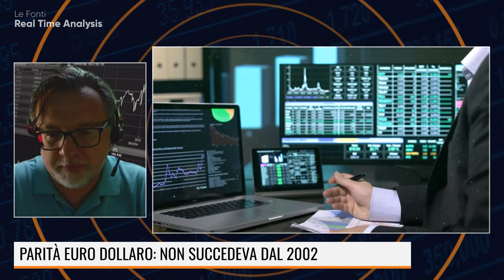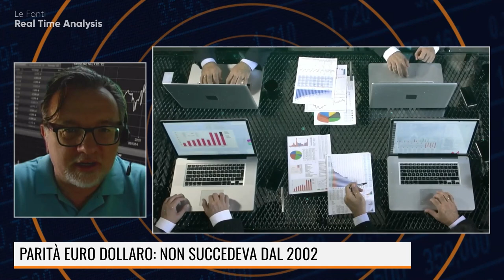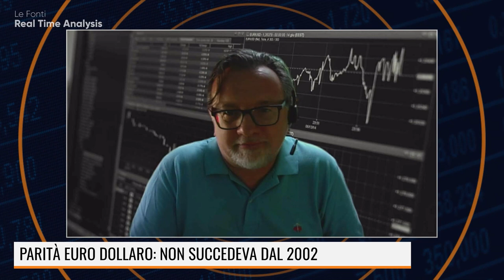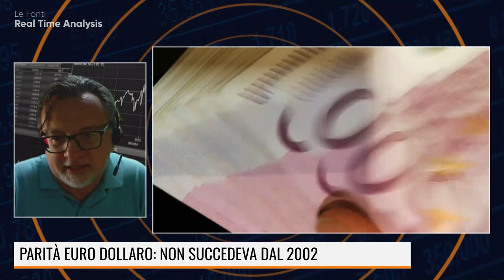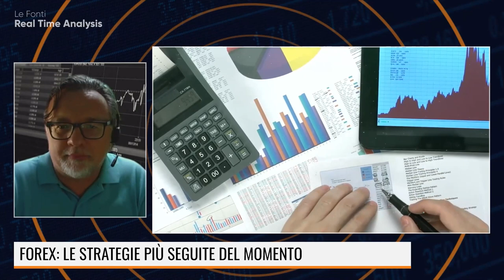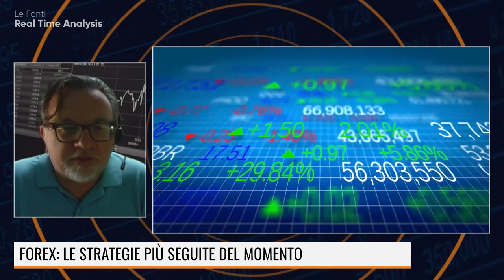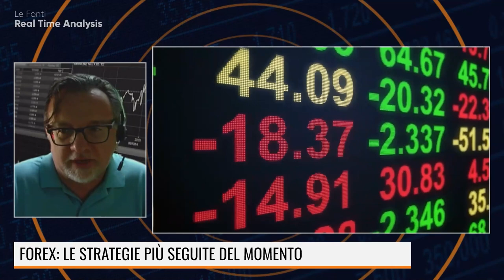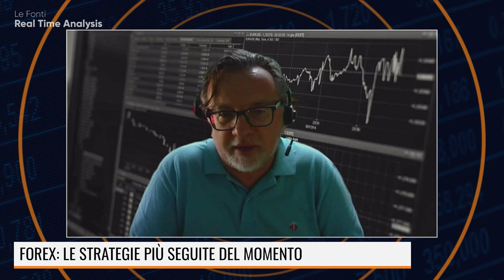EURO/DOLLARO SULLA PARITA' DOPO 20 ANNI: ECCO PERCHE'